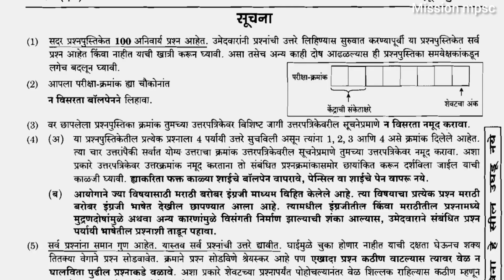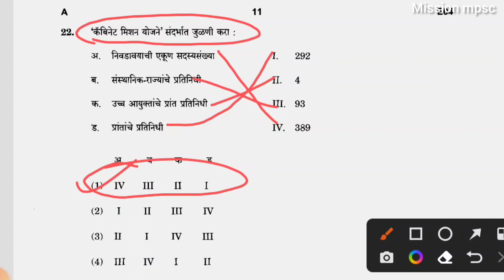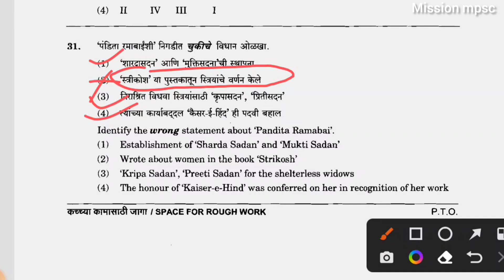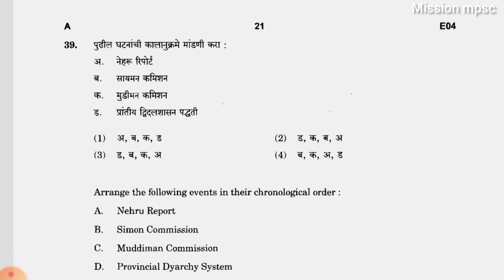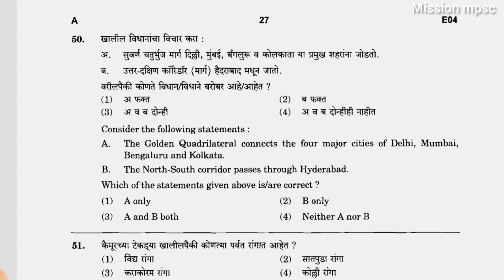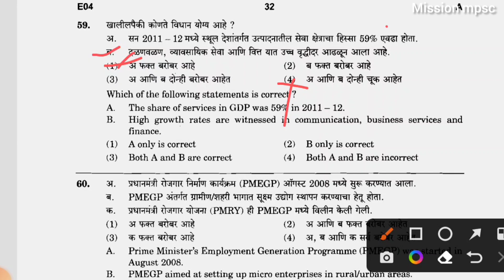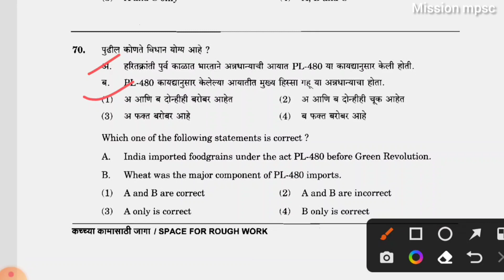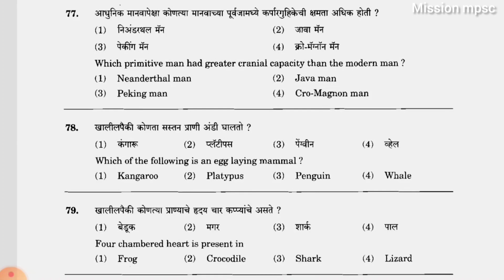MPSC previous year question paper analysis | MPSC कम्बाईन पूर्व परीक्षा पेपर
कम्बाईन पूर्व परीक्षा पेपर विश्लेषण
MPSC previous year question paper analysis